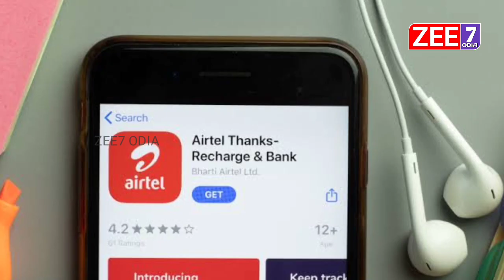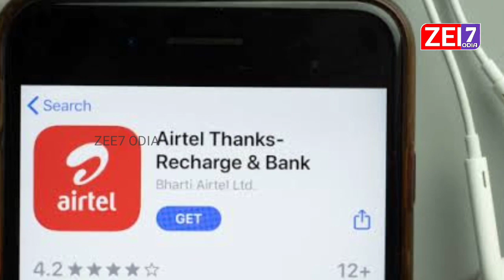Airtel Free 5GB Data Offer | Airtel New Offer 2022 | Airtel 90 Days Data Plan for Prepaid Customers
Airtel Free 5GB Data Offer,Airtel New Offer 2022,Airtel 90 Days Data Plan for Prepaid Customers,airtel new offer today odia,airtel 5gb free data coupon code odia,airtel 5gb free data coupon not working, Airtel Thanks app, Airtel payment Bank, Airtel offers odia,Odia News, Airtel offers news odia, Airtel Recharge Plans Odia,odia,news, breaking news, headlines News odisha